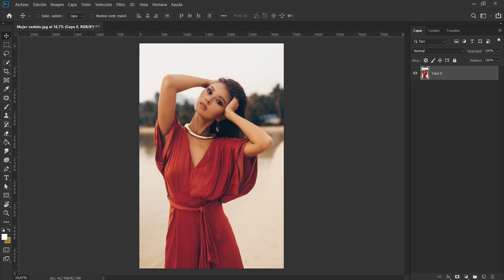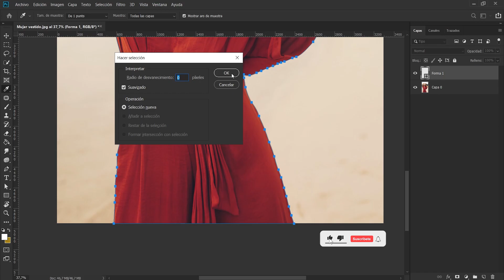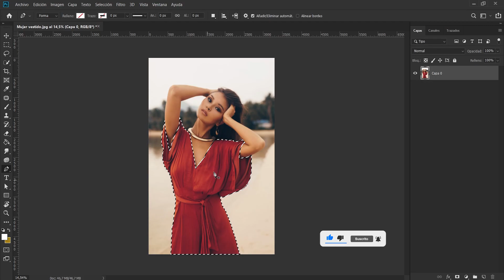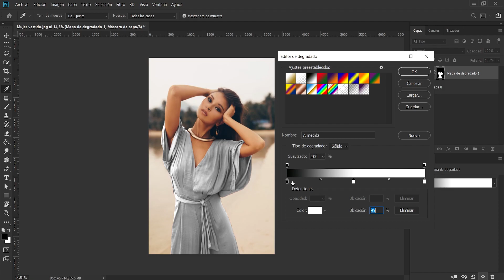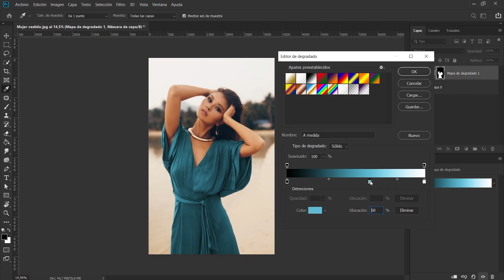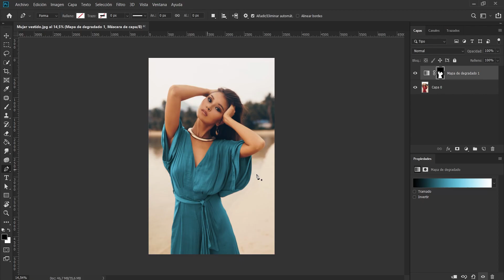Cambiar el color de la ropa fácilmente con Photoshop | Tutorial paso a paso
Canal dedicado a compartir todo lo que he aprendido y descubro día a día sobre el diseño.

En este video te enseño cómo cambiar el color de la ropa fácilmente en Photoshop, realizando una selección del vestido y utilizando mapas de degradado, modificando los valores de iluminación y sombras, así como el color para lograr el acabado deseado.

* Las imágenes utilizadas son de Freepik.